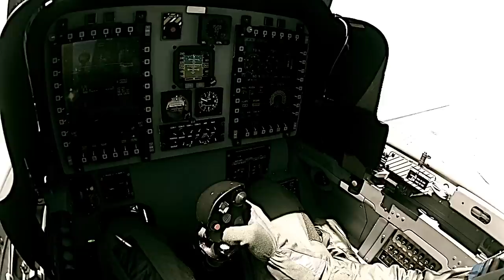EMBRAER SUPER TUCANO A-29 IN ACTION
Super Tucano (A-29) - Brazilian Air Force